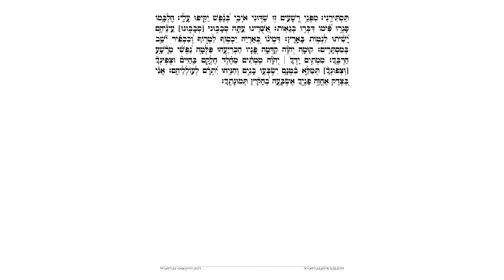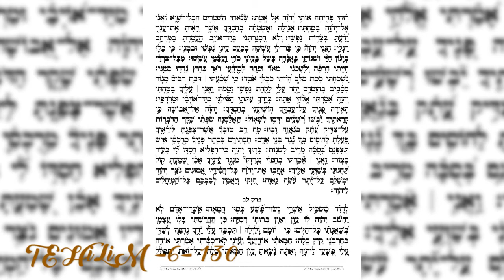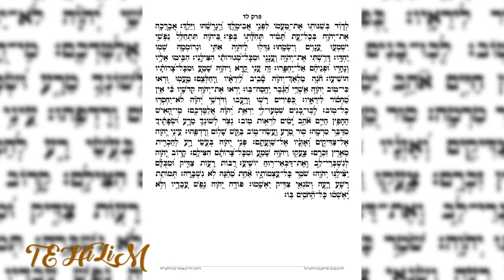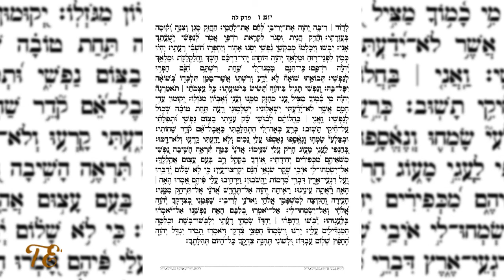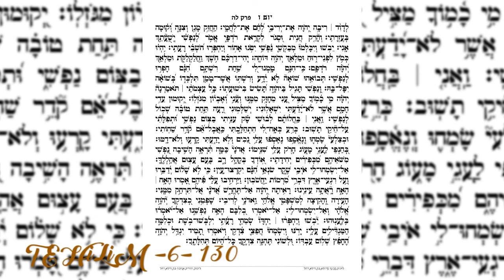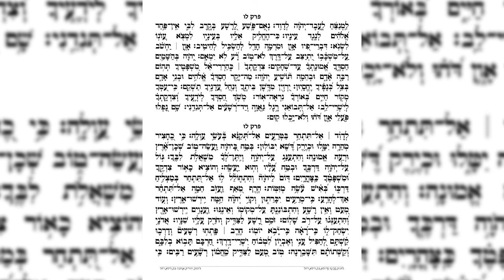Salmos TEHILIM 6-130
Esta é uma oração inspiradora para quem está doente, para que Hashem cure, corpo e alma. Uma pessoa enferma que oferece esta oração com devoção e com o coração... e a limpeza será feita para a nesfch (Alma)